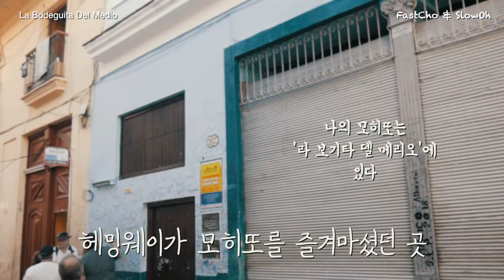[CUBA1] 공산주의 쿠바 🇨🇺 에 교회가 있다고? 종교의 자유가 있었어?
오늘은 쿠바에서 교회를 가본 영상을 풀어보고자 합니다

쿠바는 공산주의지만 재밌게도
개인의 자유를 많이 억제를 하고 있지는 않은 것 같습니다.

그 말은 1당 독재 국가임에도 불구하고,
종교의 자유
그리고 개인의 표현의 자유 등을 부여하고 있는 나라처럼 보였습니다

좋고 싫음을 자유롭게 나타내는 나라
공산주의 하면 북한을 떠올렸었지만
쿠바를 가보고 크게 놀랐습니다

특히나 관광을 주 수입원으로 삼고 있는 국가이니만큼
관광객들의 치안을 중요시하고
자유로운 쿠바노들을 만나고 대화하니
생각했던 쿠바가 이렇게 새삼 이렇게 자유로운 나라였나 싶었습니다

영상의 마지막은 쿠바 침례교 교회였는데
스페인어를 1도 못하는 저로써는
그저 구경만하고 왔습니다만,
뜨거운 열기만은 강하게 느끼고 왔습니다

예배시간이 거의 2시간이 되서 지쳐서 쓰러졌지만...